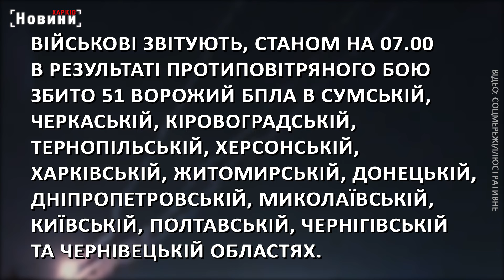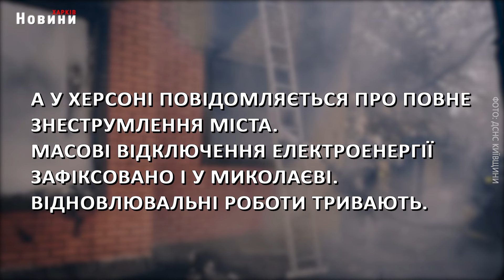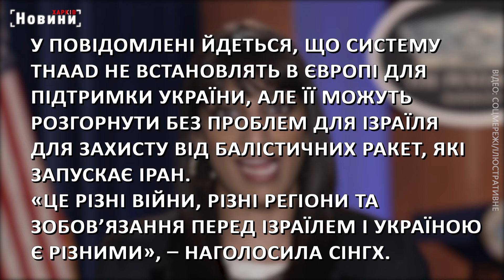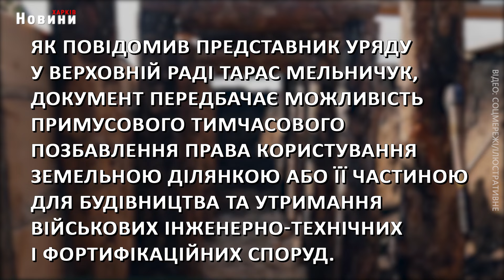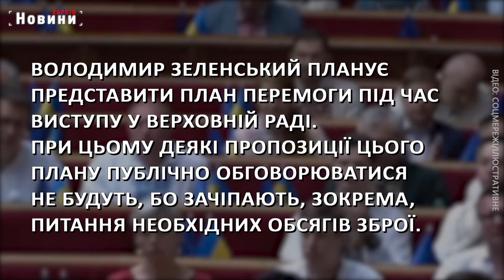Атака України, блекаут у Херсоні та представлення Плану Перемоги - головне на ранок 16 жовтня